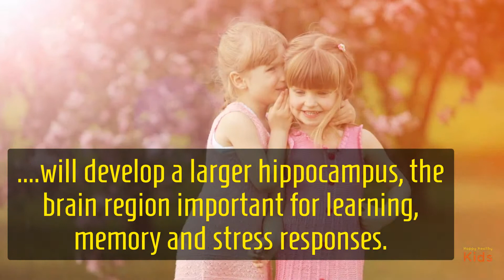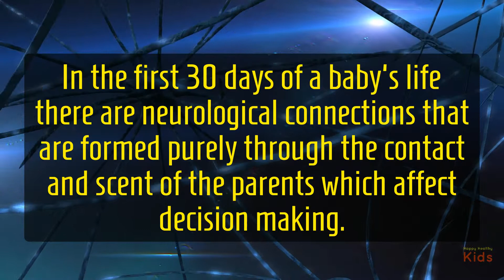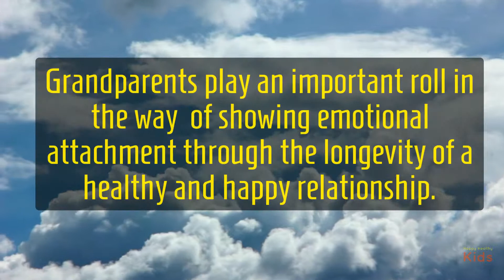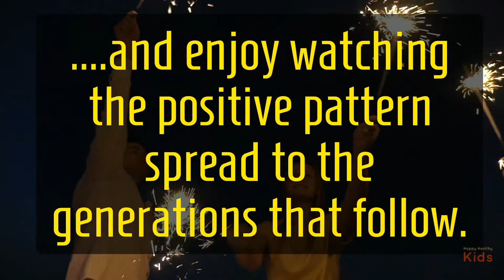The Importance of a Happy Child